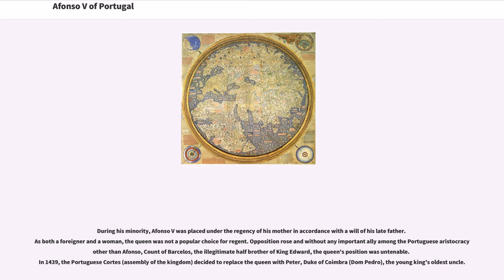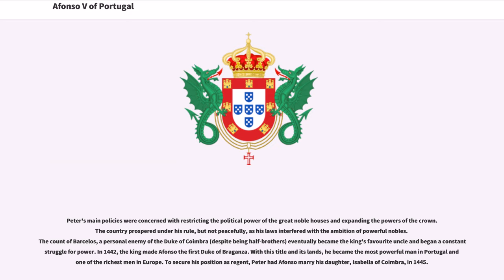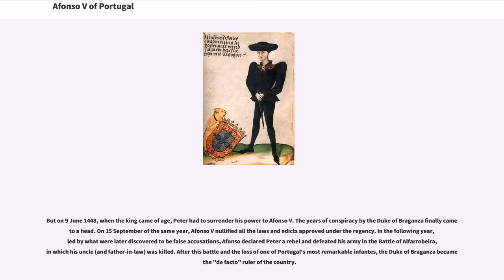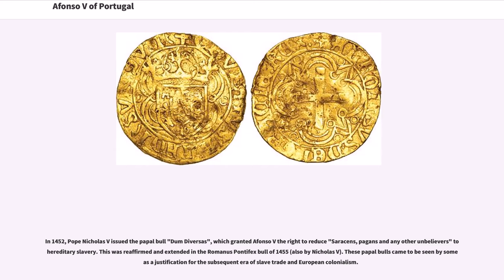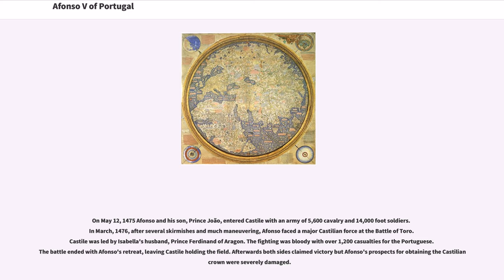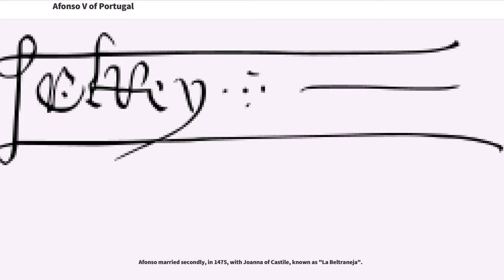Afonso V of Portugal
Afonso V () (15 January 1432 – 28 August 1481), called the African (), was King of Portugal and of the Algarves. His sobriquet refers to his conquests in Northern Africa.

As of 1471, Afonso V was the first king of Portugal to claim dominion over a plural "Kingdom of the Algarves," instead of the singular "Kingdom of the Algarve." Territories added to the Portuguese crown lands in North Africa during the 15th century came to be referred to as possessions of the Kingdom of the Algarve (now a region of southern Portugal), not the Kingdom of Portugal. The "Algarves" then were considered to be the southern Portuguese territories on both sides of the Strait of Gibraltar.

Afonso was born in Sintra, the second son of King Edward of Portugal by his wife Eleanor of Aragon. Following the death of his older brother, Infante João (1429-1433), Afonso acceded to the position of heir apparent and was made the first Prince of Portugal by his father, who sought to emulate the English Court's custom of a dynastic title that distinguished the heir apparent from the other children of the monarch. He was only six years old when he succeeded his father in 1438.

During his minority, Afonso V was placed under the regency of his mother in accordance with a will of his late father. As both a foreigner and a woman, the queen was not a popular choice for regent. Opposition rose and without any important ally among the Portuguese aristocracy other than Afonso, Count of Barcelos, the illegitimate half brother of King Edward, the queen's position was untenable. In 1439, the Portuguese Cortes (assembly of the kingdom) decided to replace the queen with Peter, Duke of Coimbra (Dom Pedro), the young king's oldest uncle.

Peter's main policies were concerned with restricting the political power of the great noble houses and expanding the powers of the crown. The country prospered under h...